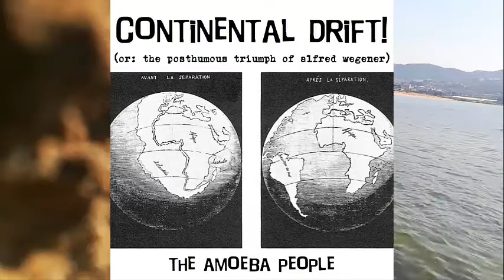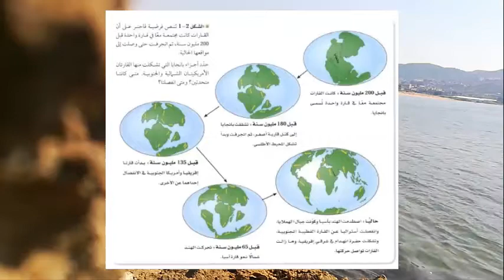نظرية الانجراف القاري كيف تتجمع القارات وتتفرق؟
زحزحة القارات هي نظرية تفسّر كيف تغير موقع القارات على سطح الأرض، فقد وضعت هذه النظرية في عام 1912 من قِبَل الجيوفيزيائي وعالم الأرصاد الجوية ألفريد ويجنر وقد فسرت أيضًا لماذا تتشابه أحافير النباتات والحيوانات والتكوينات الصخرية المتماثلة على الرغم من تواجدها في قارات مختلفة.
يعتقد ويجنر أن القارات كانت جزءًا واحدًا، (Urkontinent) وهي كلمة ألمانية معناها أصل القارات قبل أن تنقسم وتنجرف الى مواقعها الحالية.